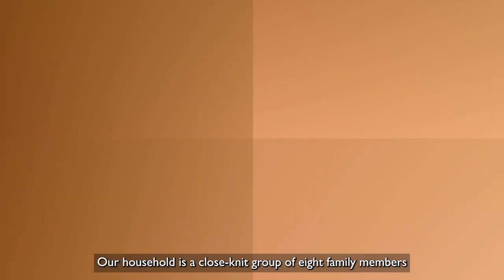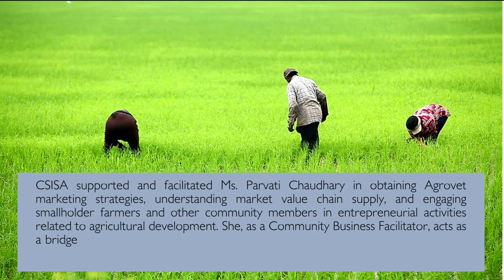Parvati Chaudhary explains her journey as a Community Business Facilitator |USAID|CIMMYT|iDE Nepal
Ms. Parvati Chaudhary lives in Bhawanipur, Shivaraj Municipality-9, Kapilvastu district. In her household, eight members, including her father, mother, two brothers, and two nephews, live together.

Having completed her education up to the 12th grade, Ms. Chaudhary encountered a period of unemployment after her academic pursuits, spending her days without a defined occupation.

However, a turning point arrived with the CSISA project that would shape her success story. This project supported her by providing agro-business training, marketing strategies and negotiation skills that helped her into the role of a Community Business Facilitator (CBF) with Sahani Agrovet. Through this role, she embraced practical engagement and skillfully facilitated the agro-business venture.

Through her dedication, Ms. Chaudhary has not only carved a path of success for herself but has also extended financial support to her family.